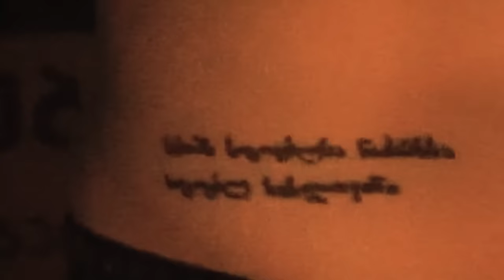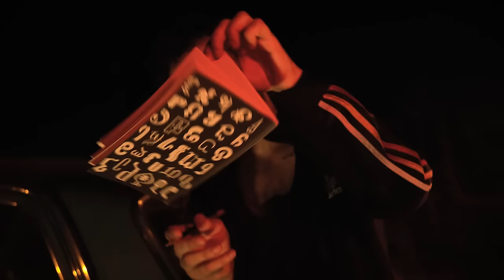Dilla al sukhumi X Erekle Deisadze X Kay G - Love Song (Music Video)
prod. by Kay G
Mixing & Mastering - @HaruTuneProductions
Shot by: Erekle Khelashvili & Vinda Folio